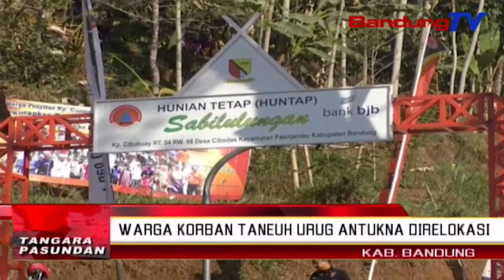Warga Korban Taneuh Urug Antukna Direlokasi | TP | BANDUNGTV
TP | BANDUNGTV | ASTRI CAHYANI | Korban Anceman Taneuh Urug Turta Taneuh Ngiser Asal Kampung Gunung Bubut, Desa Bandasari, Kecamatan Cangkuang, Kabupaten Bandung, Antukna Direlokasi Ka Hunian Tetap Atawa Huntap Anu Dijangjikeun Ku Pamarentah. Eta Korban Anu Jumlahna Genep Puluh Dua Jiwa Teh, Kiwari Matuh Di Huntap Anu Pernahna Di Lembur Cibubuay, Desa Cibodas, Kecamatan Pasirjambu, Kabupaten Bandung.